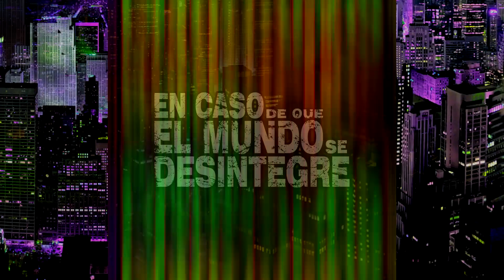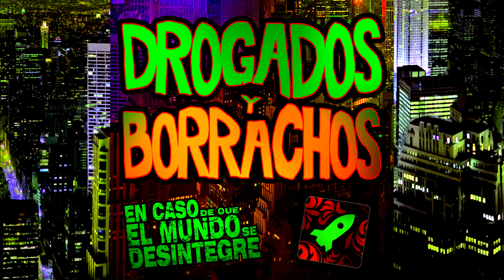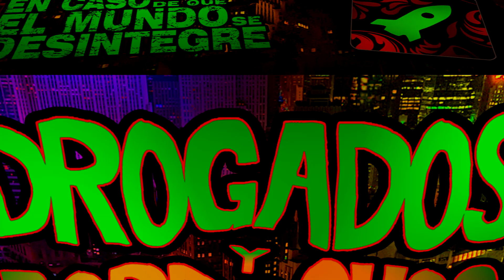Drogados Y Borrachos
Los modos en que mucha banda soporta la existencia. Los consumos lúdicos de moderados a excesivos. Alteración de los sentidos y planes sin sentido.
ECDQEMSD Podcast ep 5259

Noticias Del Mundo:
Saturno está perdiendo sus anillos - AMLO no asistirá - Alberto Fernández responde a CFK desde España - Día Internacional de la Enfermería - La vida de Florence Nightingale - Felicidades Tony Hawk y Homero Simpson - Adiós al IPod.

Historias Desintegradas:
El invierno más austral - Nieve en la Patagonia - Un grupo fascinante de autocultivo - Fiesta latina en Stuttgart - El alma de la party - Citación de la escuela - Groseros a la dirección - La barista sorprendente - O Bebeto metaleiro y más...

En Caso De Que El Mundo Se Desintegre - Daily Podcast